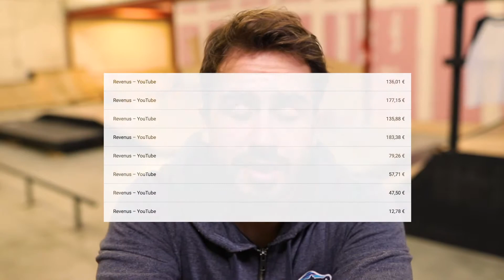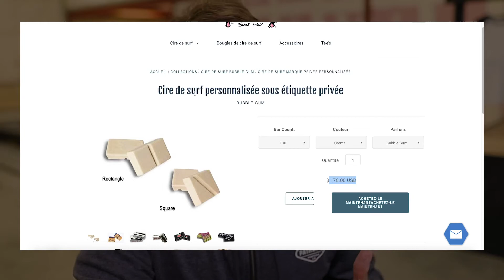VIVRE DE YOUTUBE !?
Dans cette vidéo je te parle des différents moyens pour gagner de l'argent sur YouTube. Ce n'est peut être pas ce que tu penses.

Je m'appelle Antoine Bouganne et je vis de mon travail sur internet depuis plus d'un an.

Sur cette chaîne je te transmet mes ASTUCES, STRATÉGIES et DÉCOUVERTES sur le e-commerce ainsi que mon évolution dans ce domaine. 🚀 🚀 🚀

▬▬▬▬▬▬▬ MES FORMATIONS  💻 ▬▬▬▬▬▬▬

Présente ta candidature pour rejoindre les personnes les plus motivées que je coach pendant 1 an

NE RÊVE PAS TA VIE. VIS-LA !